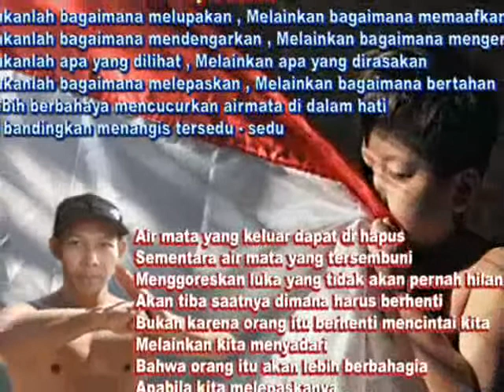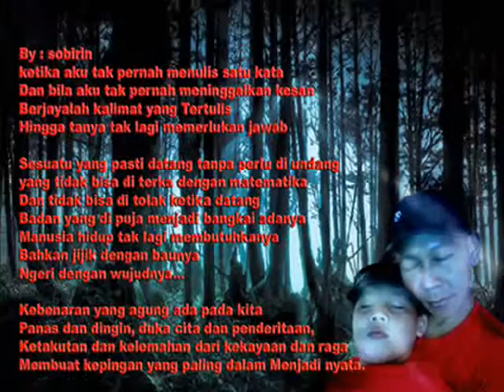God records -Impression of a historic memories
* Segala Do'a dan ikhtiar *
* Tidak akan dapat memadamkan Catatan ILLAHI *
* Biarpun hanya sekerat baris,dan seberapa banyak air mata *
* Sepatah pun tidak akan terkikis *
Catatan Tuhan Yang Maha Menyayangi